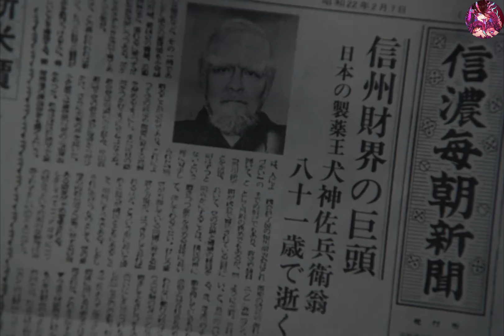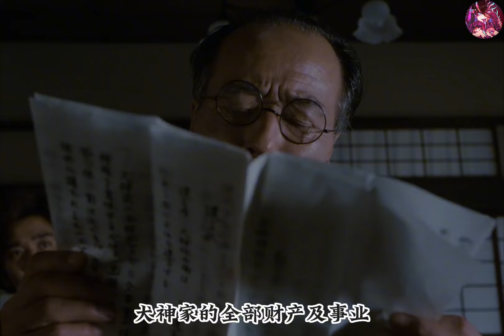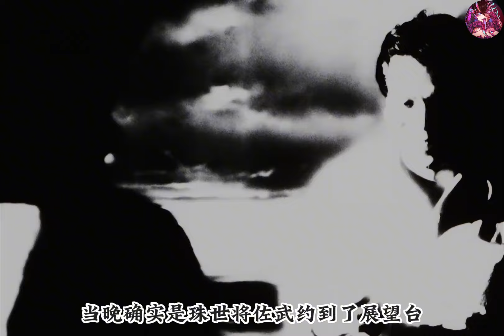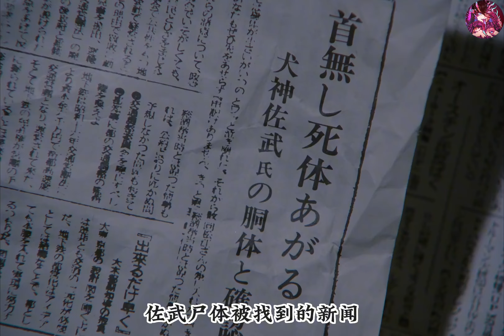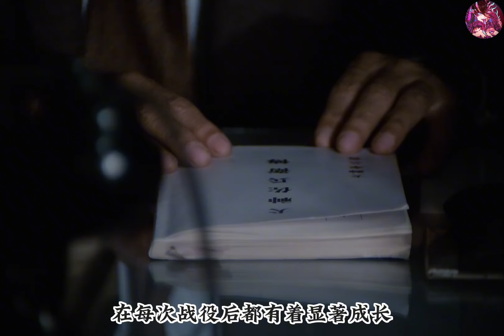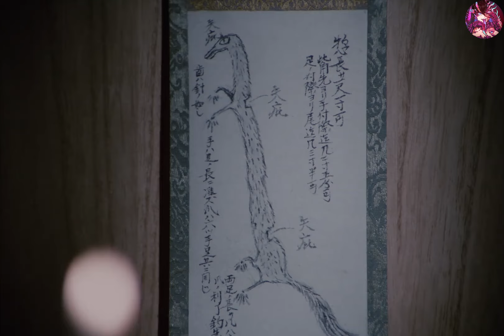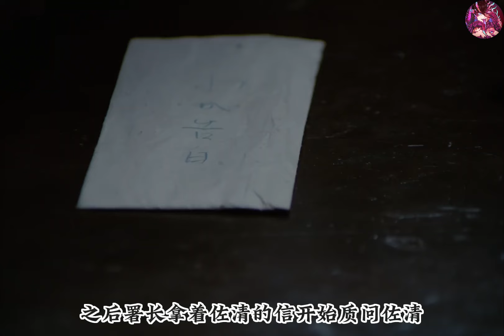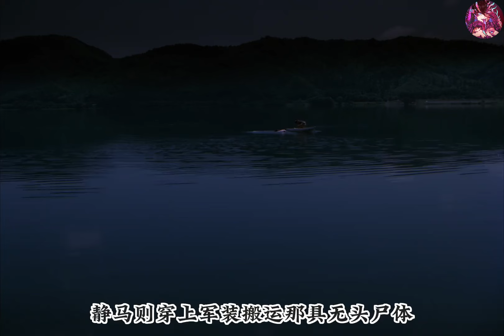因緣際會，遺產逃殺。《犬神家族》